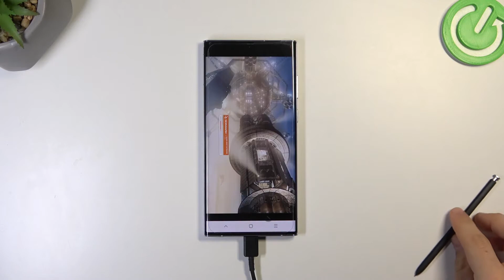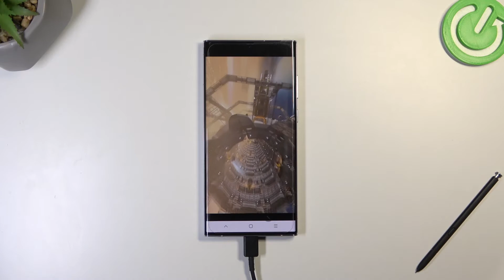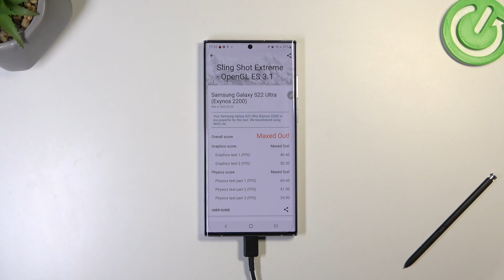Samsung S22 Ultra - 3DMark Sling Shot Extreme | Benchmark Performance TEST & Score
Hi! Today on the channel we will present you the Samsung S22 Ultra performance testing process! The latest Asus is definitely a beast among phones when it comes to the performance of this device. Additionally, you can compare this phone with the latest models such as: Google Pixel, Huawei or Apple iPhone 13!

Samsung S22 Ultra Specification:
Chipset: Exynos 2200 (4 nm) - Europe
GPU: Xclipse 920 - Europe
How to use AnTuTu Benchmark in Samsung S22 Ultra? How to check Performance by Samsung S22 Ultra? How to check performance by 3DMark sling shot extreme test of Android device? How to activate Wild Life 3DMark Benchmark on Samsung S22 Ultra? How to use Geekbench 5 GPU OpenCL Benchmark in Samsung S22 Ultra? How fast is Samsung S22 Ultra? How to test by Geekbench GPU Vulkan Benchmark Samsung S22 Ultra? How to perform benchmark in Samsung S22 Ultra? How to check storage speed in Samsung S22 Ultra? How to perform HTML5 TEST in Samsung S22 Ultra?